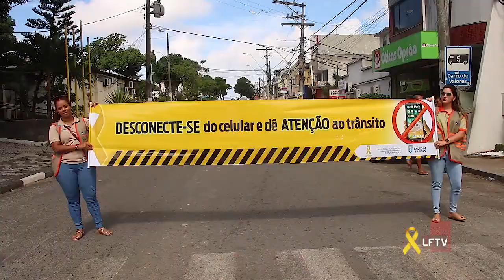Maio Amarelo - Uso do Capacete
Os motociclistas que utilizam o capacete adequado, reduzem em até 70% as chances de lesões na cabeça. Preserve sua vida, use o capacete!